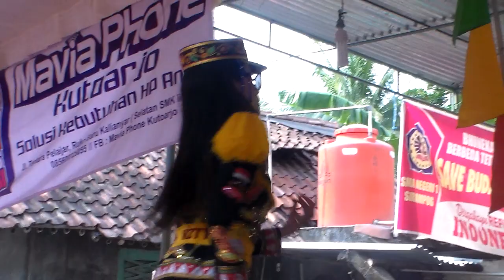MENDEM!! DOLALAK RARAS BUDAYA PURWOREJO LIVE TEPUS WETAN